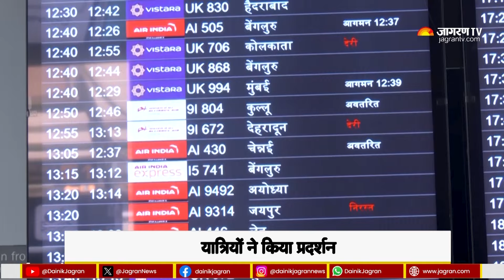Air India Express Breaking: एअर इंडिया ने क्यों की 70 फ्लाइट्स कैंसिल | Flights Cancelled